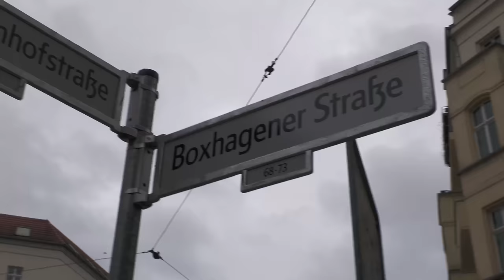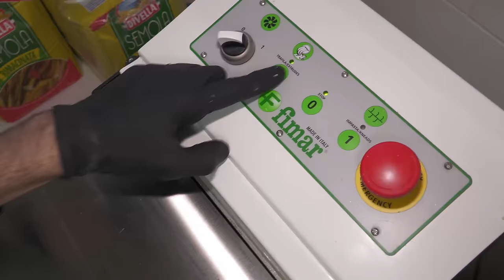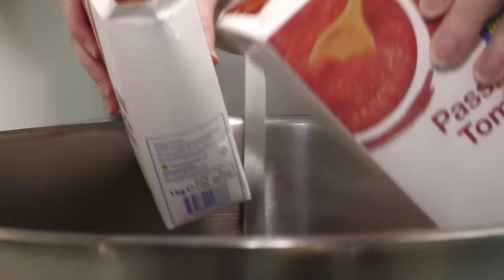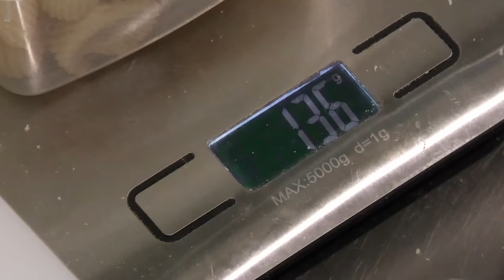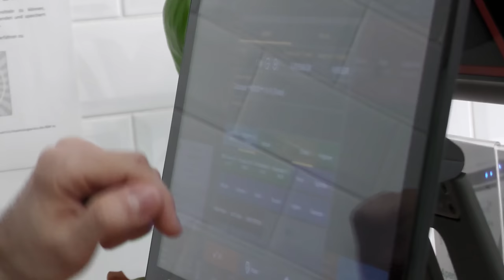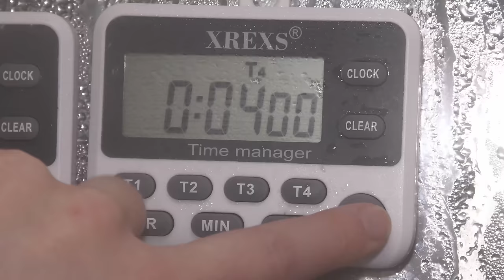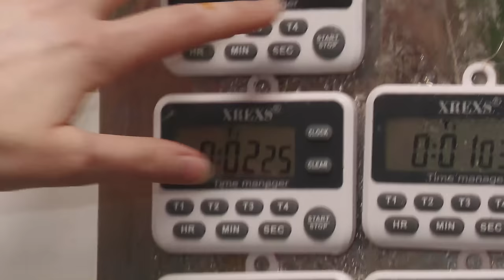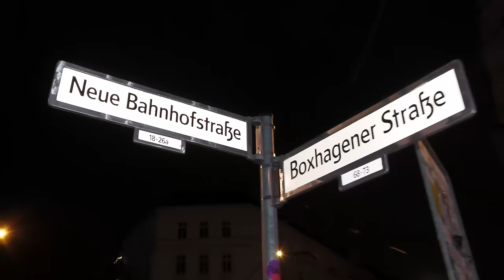Italian Street Food in Berlin | Original Homemade Italian Pasta | Coppa di Pasta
Original Homemade Italian Pasta is one of the most popular Street Food Dishes in the World, which we would like to introduce to you in this “Street Food in Berlin” Episode.
The Handmade Italian Street Food Pasta & Sauces comes in many different Variations from the Classic Carbonara with original Guanciale (Pork Bacon), Ragú alla Bolognese with Organic Minced Beef or Pasta Pomodoro e Basilicum to the Special Versions of Pasta with Truffle-Pesto or the Cheese Wheel Pasta in the different types of fresh Handmade Pasta to choose from.
The Pasta Lover Couple from „Coppa di Pasta“ brings you the delicious Taste of Bella Italia to Berlin. Buon Appetito e Dolce Vita!

[1] Coppa di Pasta / Friedrichshain, Berlin

Neue Bahnhofstraße 25, 10245 Berlin

[2] Pasteurized Eggs are Germ-Free Eggs

[3] Organic Minced Beef
The high quality of the products is just as important to them as species-appropriate animal husbandry and animal welfare.

[4] Pasta Version without Eggs for Vegetarian & Vegan Dishes

[5] Simmer for 6 Hours & let sit overnight

[6] All Sauces are Homemade

[7] Fresh Organic Eggs

[8] Guanciale – Original Italian Bacon
Guanciale is an air-dried, unsmoked bacon made from the pork cheek or neck from Lazio and neighboring regions of Italy.

[9] Original Carbonara
with Grana Padano, Guanciale (Bacon), Fresh Organic Egg, Pecorino & Pepper

[10] Chees Wheel Pasta
with Grana Padano, Pasta, Pecorino, Pepper & Olive Oil

[11] Ragú alla Bolognese
with Grana Padano, Organic Ground Meat (Beef), Tomatoes, Onions, Garlic, Carrots & Red Wine

[12] Pesto alla Genovese
with Grana Padano, Fresh Basil Leaves, Grana Padano, Olive Oil, Pine Nuts, Cashew Nuts & Garlic

[13] Grana Padano Cheese
Grana Padano is a slowly ripening, semi-fat hard and grated cheese made from cow's milk from the extensive Po Valley.

[14] Veggie Carbonara
with Grana Padano, Smoked Tofu, Fresh Organic Egg, Grana Padano, Pecorino & Pepper

[15] Pasta with Truffle-Pesto
The Italian Truffle Paste "Salsa Tartufata" is used with Mushrooms, Olive Oil, Black and White Truffle.

Every Sunday at 10 a.m. (CET) a new tasty Moodi Foodi Video!😍

Stay Hungry!✌️